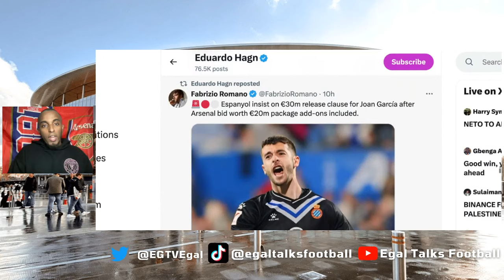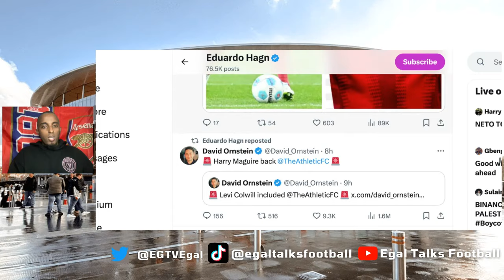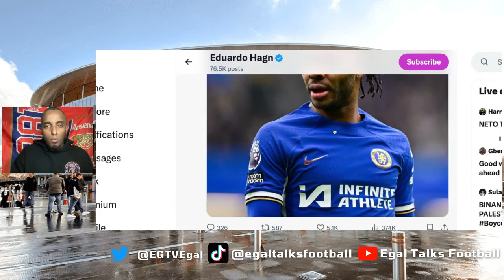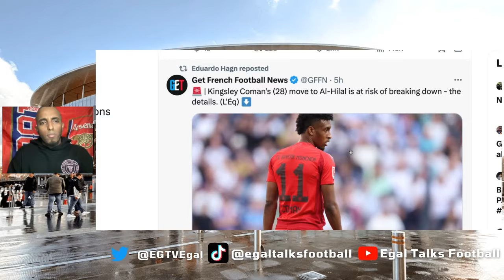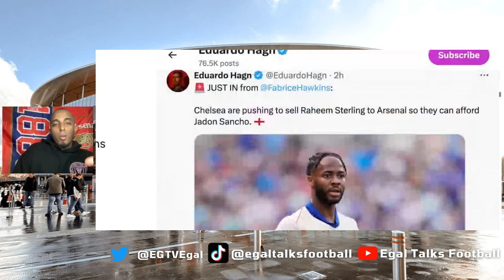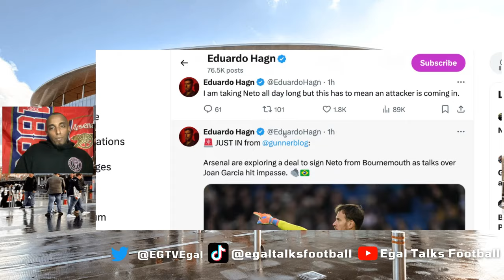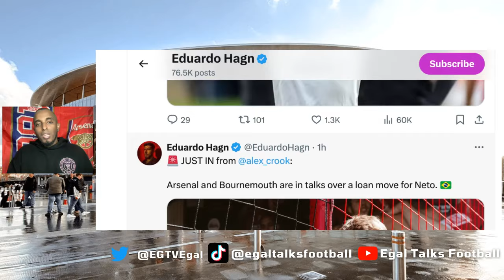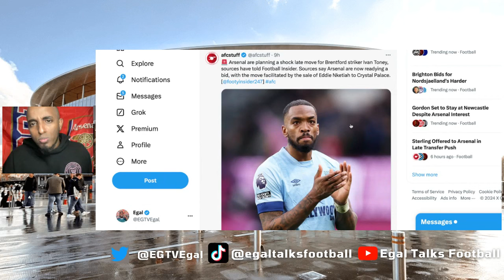🚨 Arsenal Close to Signing Neto ✅ Kingsley Coman or Raheem Sterling 🤔 Gordon Interest 👀 Arsenal New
Huge Arsenal New Today | Arsenal Close to Signing Neto | Sterling Offered to Arsenal in Late Transfer Push | Gordon Set to Stay at Newcastle Despite Arsenal Interest | Arsenal's Late Bid for Ivan Toney | Nico Williams is top of Mikel Arteta’s list of players | Joan Garcia Deal hit €30m impasse